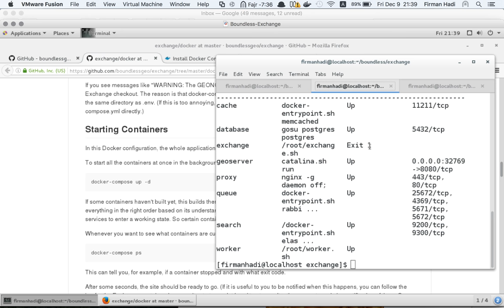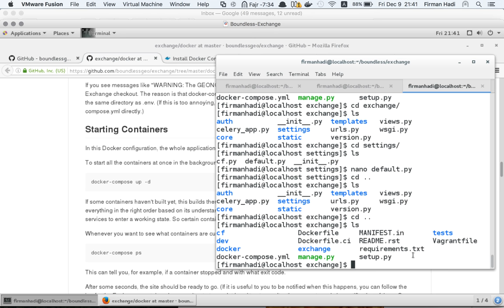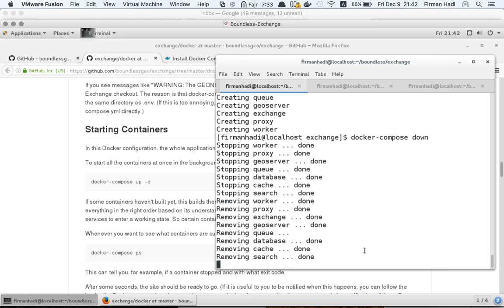Installing Boundless Exchange - Part 4